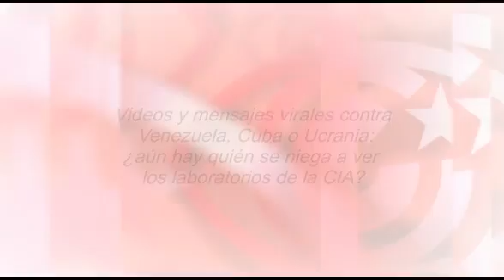Videos y mensajes virales contra Venezuela, Cuba o Ucrania...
Cubainformación TV -- Basado en un texto de Glenn Greenwald -- Cubadebate / The Intercept.- El escándalo del llamado "Twitter cubano" creado por Washington para crear revueltas sociales en la Isla es un ejemplo más del modus operandi de las agencia de inteligencia de EEUU y sus aliados.